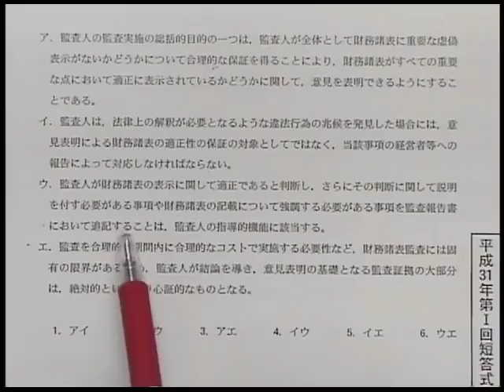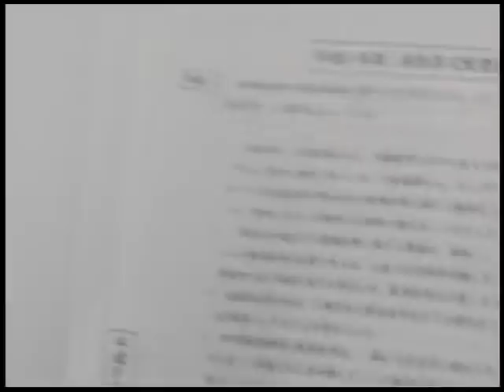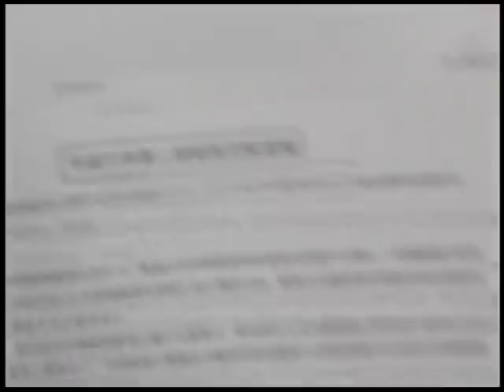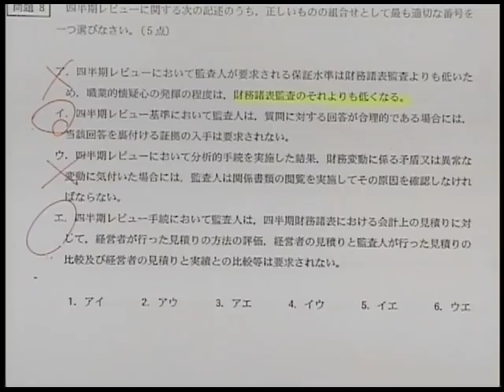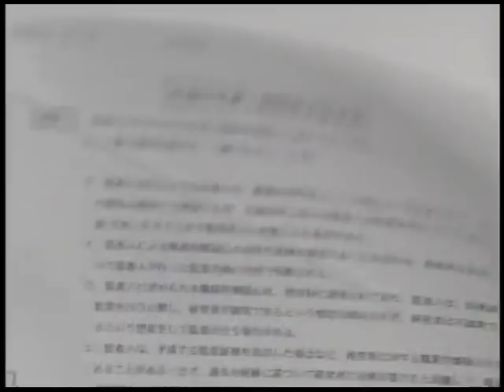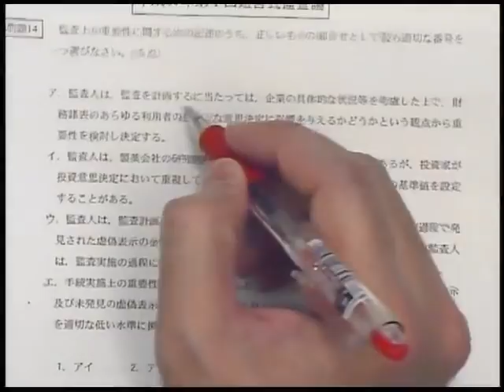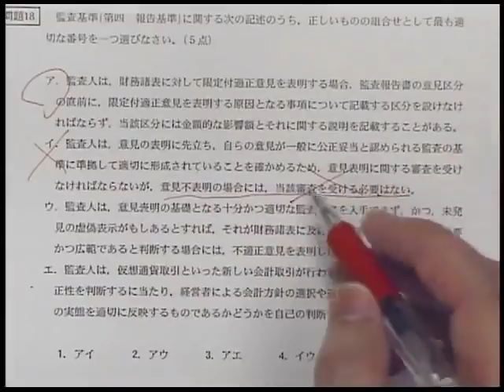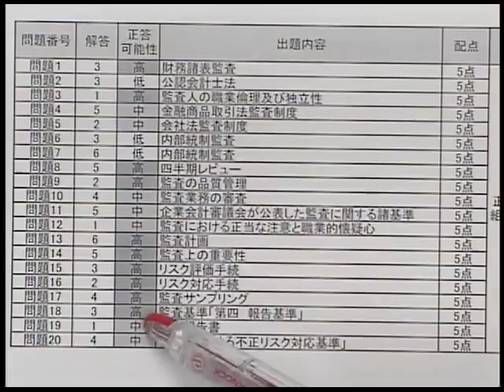【LEC会計士】平成31年第Ⅰ回 解答速報 解説動画 監査論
平成31年第Ⅰ回 公認会計士短答式試験 監査論 解説